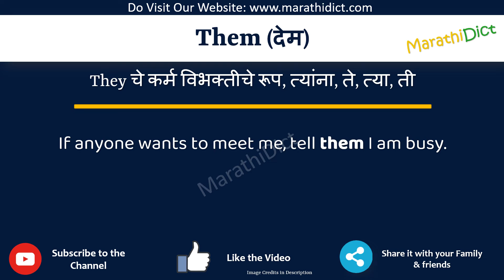Them Meaning in Marathi | Them म्हणजे काय | Them in Marathi Dictionary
या व्हिडिओमध्ये तुम्हाला मराठीत Them चा अर्थ समजेल आणि Them चा उच्चारही शिकाल. याचा अर्थ तुम्ही Them चा अर्थ जाणून घ्याल तसेच Them कसे उच्चारता येईल, Them म्हणण्याचा योग्य मार्ग कोणता आहे.

तर Them शब्द फक्त एका मिनिटात शिका.

उदाहरणांसह Them समजून घेऊ.